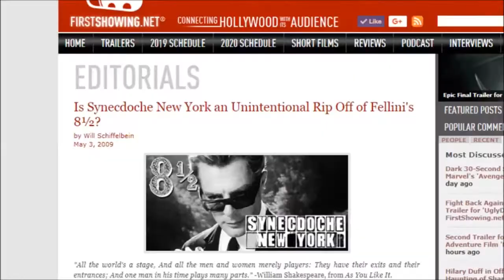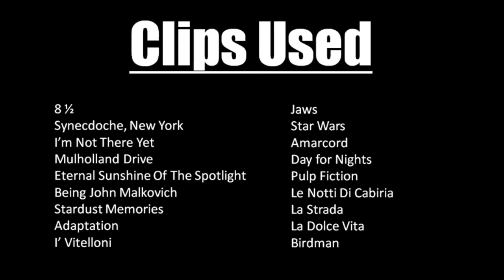"8 1/2" | "Synecdoche, New York" - Comparison - Review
Federico Fellini is considered one of the greatest Italian directors that influenced other directors to re-create his work.  I'll be comparing one of those re-creations with Felinii's "8 1/2" & Chalie Kauffman's "Synecdoche, New York." How similar are they? Well, let's find out.

All clips, trailers, music, and pictures do not belong to me.

8 1/2 owned by Columbia Pictures & Cineriz©
Directed by – Federico Fellini
Soundtrack by – Nino Rota

Synedoche, New York owned by Sony Pictures Classics©
Directed by – Charlie Kauffman
Soundtrack by – Jon Brion